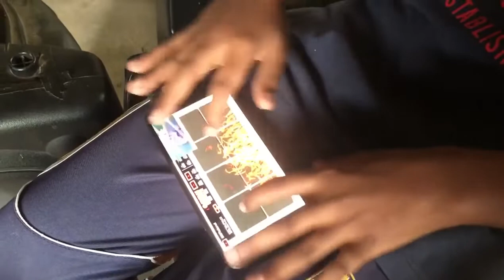Drums විතරක් නෙවෙයි හැමදේකටම දක්ෂයා Drums පොඩ්ඩා